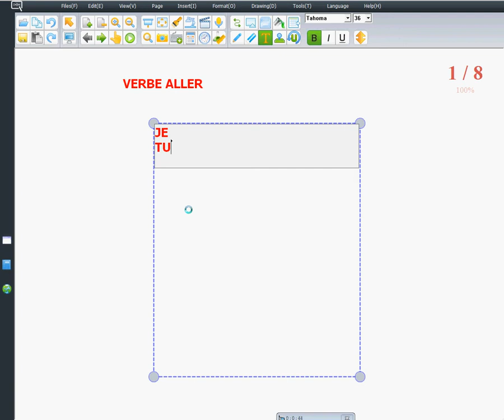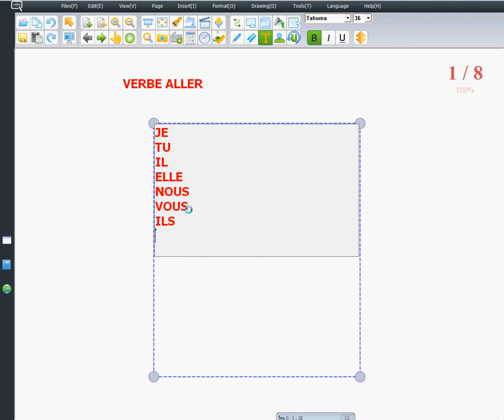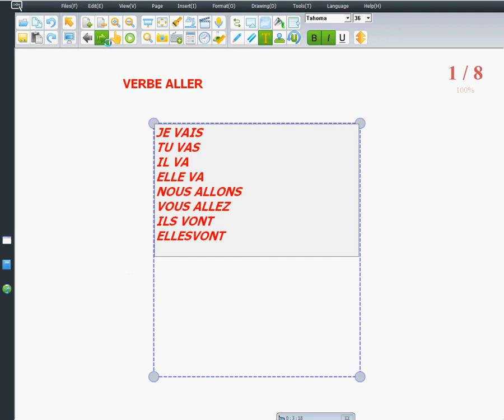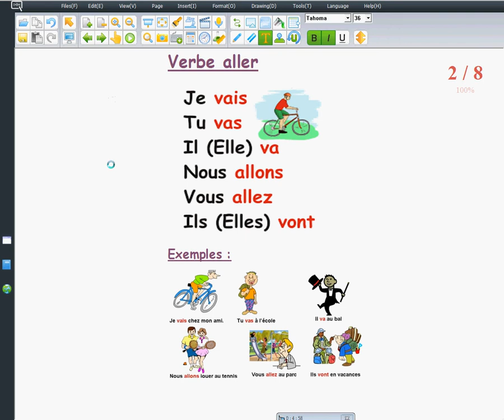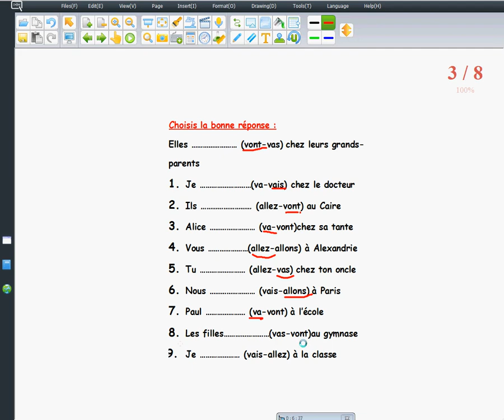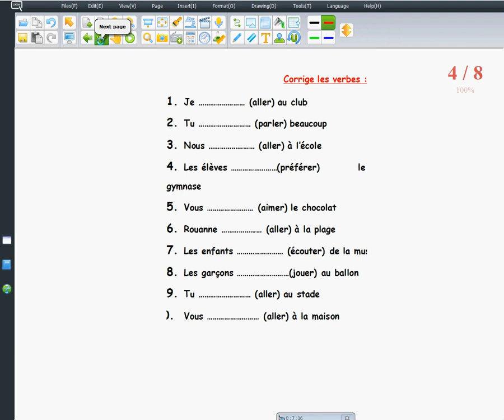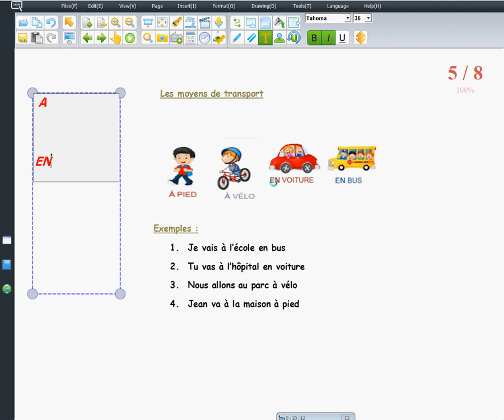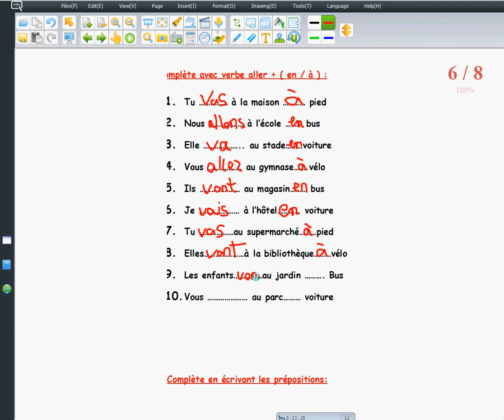v aller+ moyen de transport grade 4